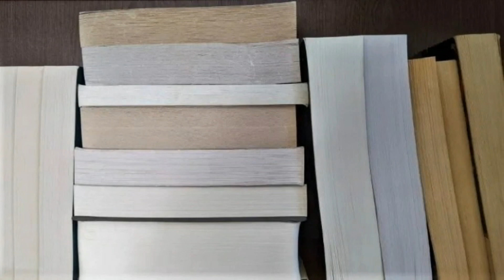Best New-To-Me Authors I Read in 2023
00:00 intro
00:23 author 1
01:12 author 2
02:03 author 3
03:11 author 4
03:51 author 5
04:45 author 6
05:26 author 7
06:16 author 8
06:59 author 9
08:09 author 10
09:04 outro